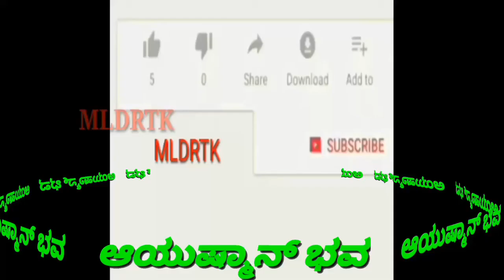Bheeshma poster teaser telugu|trailer status popular video|Bgm ringtone dailogue|nithin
Bheeshma poster teaser telugu|trailer status popular video|Bgm ringtone|nithin|